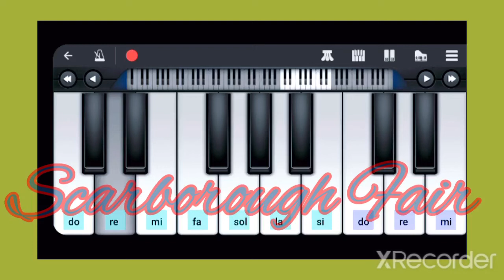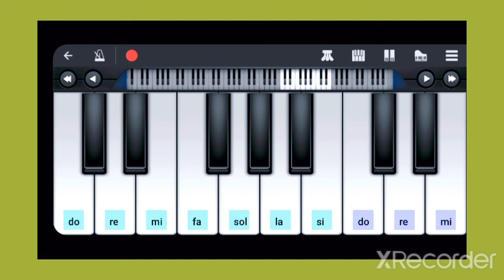Scarborough Fair -tutorial tastiera- prof. Modugno